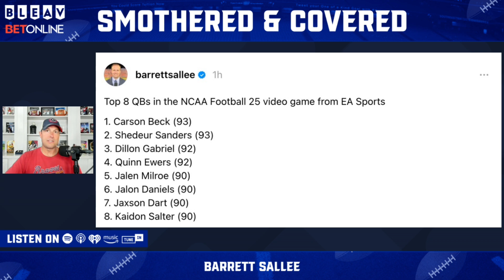Reckless Rant: EA Sports ranks Carson Beck and Shedeur Sanders as the top two QBs in the video game?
EA Sports ranks Georgia's Carson Beck and Colorado's Shedeur Sanders as the top two quarterbacks in NCAA Football 25. What in the absolute hell?

Follow on social media @BarrettSallee

I am now a partner with BreakingT. I appreciate your support!!!